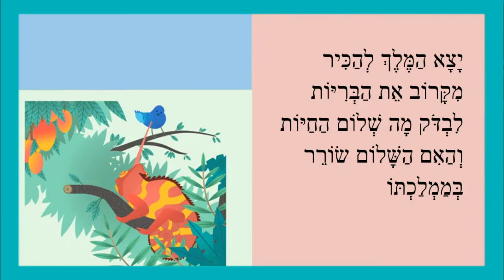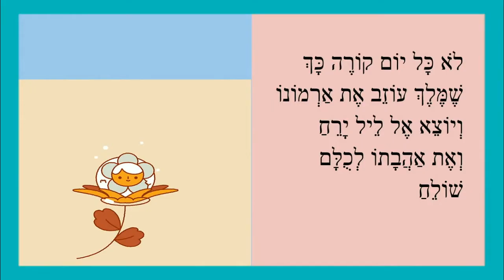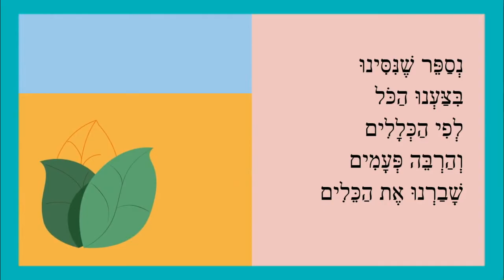המלך בשדה - סיפור לחודש אלול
המלך בשדה - כותבת יוצרת: ריקי זקן
לֹא כָּל יוֹם קוֹרֶה כָּךְ
שֶׁמֶּלֶךְ עוֹזֵב אֶת אַרְמוֹנוֹ
וְיוֹצֵא אֶל לֵיל יָרֵחַ
וְאֶת אַהֲבָתוֹ לְכֻלָּם
שׁוֹלֵחַ
יֵשׁ יָמִים מֻבְחָרִים
יְמֵי רַחֲמִים
בַּכֵּסֶה לְיוֹם חַגֵּנוּ
מִתְקַבְּלוֹת כֹּל
סְלִיחוֹתֵינוּ